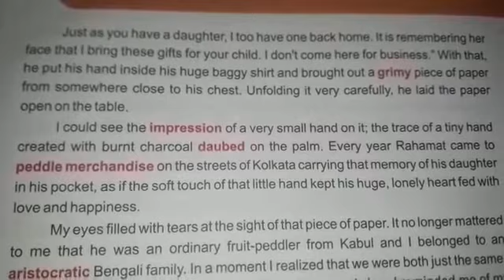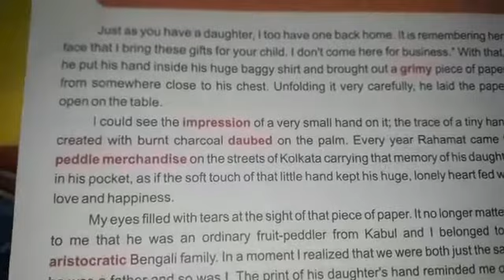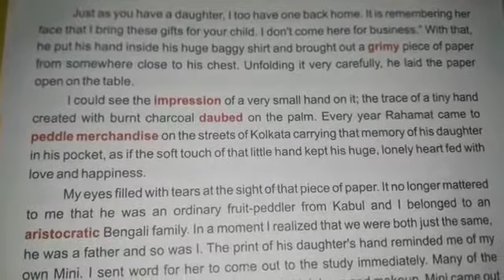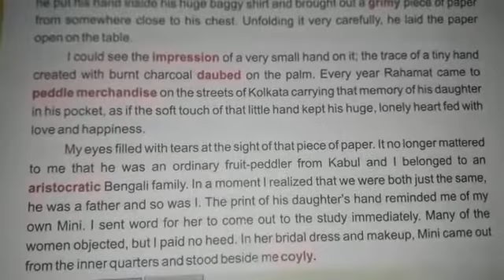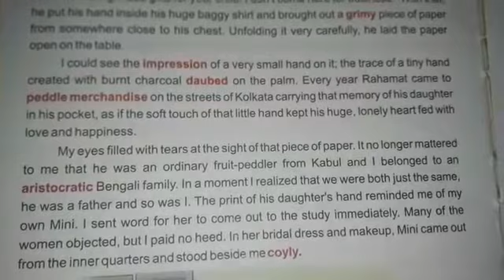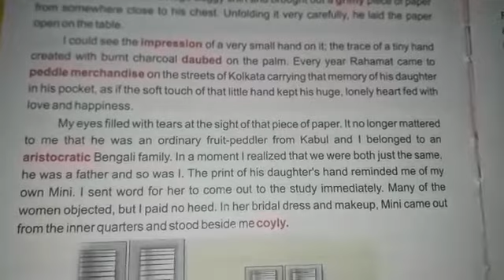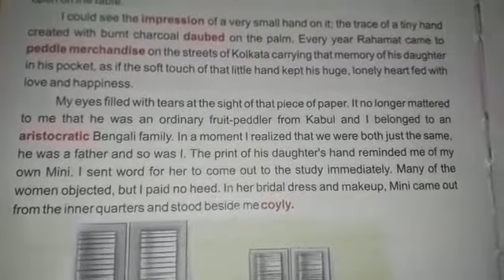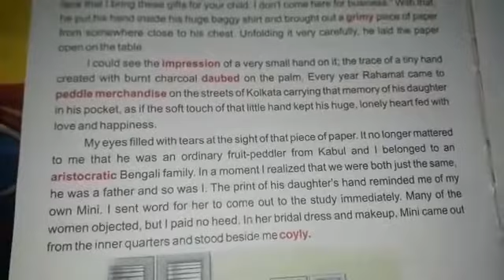kabuliwala 9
Video from Bharti Choudhary